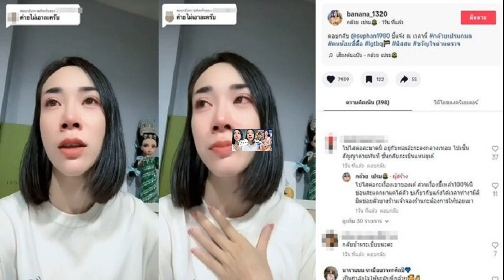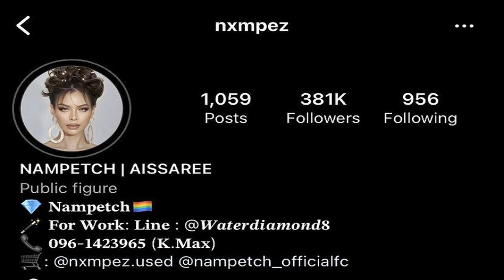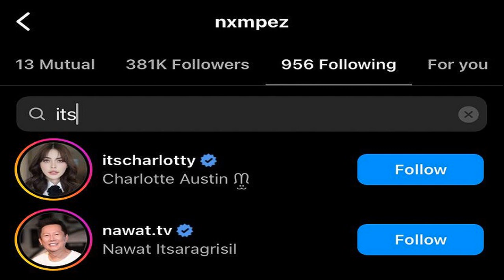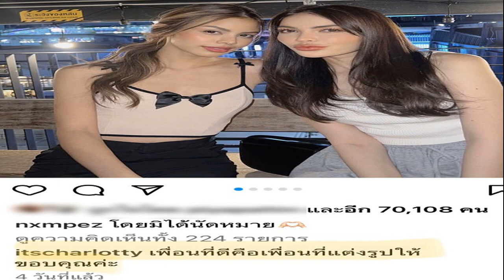กล้วย เปรมกมล อดีตนางเอกหมอลำร่ำไห้ตอบค่ายไม่เอา หลังไหทองคำคืนสัญญา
หนูไม่โกรธ ไม่เครียดว่าหนูร้องเพลงไม่เพราะบุคลิกไม่ดี โคตรเสียใจว่าติดเหล้าจนเสียงานติดยา กล้วย เปรมกมล อดีตนางเอกหมอลำ ร่ำไห้ตอบค่ายไม่เอาแล้ว หลังถูกไหทองคำคืนสัญญา
จากกรณีอดีตนางเอกหมอลำ ระเบียบวาทะศิลป์ กล้วย เปรมกมล พลรัตน์ หลังจากที่ออกมาก็ได้ต่อสัญญาใหม่กับ ค่ายไหทองคำ แต่ล่าสุดยังไม่ทันปล่อยเพลง ค่ายไหทองทำ บอกคืนสัญญาแล้ว ทำเอาหลายคนจับตามองว่าทำไม กล้วย ถึงถูกคืนสัญญา

ล่าสุด กล้วย เปรมกมล อัดคลิป (ชมคลิป) พร้อมตอบคอมเมนต์ที่บอกว่า “ค่ายไม่เอาละครับ” ร่ำไห้อธิบายว่า “มาอธิบายที่กำลังเป็นประเด็น มีข่าวว่า อาจารย์ประจักษ์ชัย คืนสัญญาให้กล้วยแล้ว ใช่ค่ะ เราคืนมาได้เกือบเดือนแล้ว ด้วยไลฟ์สไตล์ เพลง การเป็นตัวของตัวเอง คุยกันเรียบร้อยเสร็จทุกอย่าง จบกันด้วยดี อาจารย์ยังพูดว่า ก็เสียดายนะ แต่ให้เราไปหาประสบการณ์ เป็นตัวของตัวเอง ถ้ามีวาสนาต่อกันก็คงกลับมาร่วมงาน

คอมเมนต์ `ค่ายไม่เอา’ หนูไม่โกรธ ไม่เครียด ว่าหนูร้องเพลงไม่เพราะ บุคลิกไม่ดี หนูไม่เคยเครียดเลย แต่ว่า! หนูไปสะดุดอยู่คอมเมนต์หนึ่ง ว่า `ติดเหล้าจนเสียงาน ติดยาจนค่ายไม่เอา’ อันนี้คือเสียใจมาก เราทุ่มเทแต่หาว่าเราแบบนี้ โคตรเสียใจ”
โดยมีทั้งคนเข้ามาให้กำลังใจ บ้างก็บอกให้กลับไประเบียบวาทะศิลป์ บ้างก็เข้ามาบอกว่า ไปไสต่อละบาดนิ อยู่กับพ่อเอ๊ะกะลงกลางเทอม ไปเซ็นสัญญาค่ายทันที ขั้นกลับกะเขินแหน่ยุเด้ ซึ่ง กล้วย ได้เข้ามาตอบด้วยว่า ไปไสต่อกะเรื่องเขาของเด้ ส่วนเรื่องขี้เหล้า100%นิ ข่อนสะแตกมาแต่ได๋ตั่ว บ่เกี่ยวกับแก๊งได๋เวลาทำงามีลิมิตข่อยตั่วบางร้านเจ้าจองร้านกะต้องการให้ข่อยเมา
ด้านนายห้างประจักษ์ชัย ออกมาพูดถึงเรื่องนี้แล้วว่า กำลังจะปล่อยเพลง แต่ด้วยวิธีการทำงาน คาแร็กเตอร์ น้องก็มีมุมของน้อง คิดว่าให้น้องเป็นตัวของตังเองดีกว่า ก็เลยคืนสัญญาให้น้อง ยืนยันไม่ได้โกรธกัน